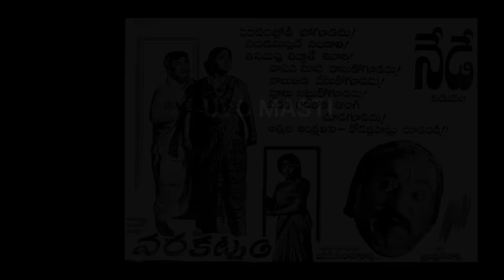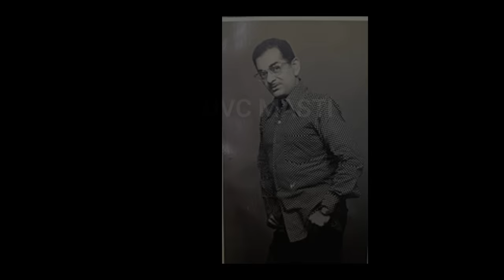Telugu senior actor Rajanala Biography part-2 | Old actor rajanala real life story | uvc masti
villain rajanala
rajanala actor
King of Villains rajanala
uvc masti
rajanala
rajanala kaleswara rao
uvc masti
old actor rajanala
rajanala last days
rajanala biography
rajanala movies
rajanala real life story
rajanala life story
rajanala last movies
rajanala telugu movies
actor rajanala
rajanala villain
rajanala real story
rajanala villain movies
telugu old actor rajanala
rajanala struggling days
rajanala movie scenes
telugu
ntr
rajanala ntr movies